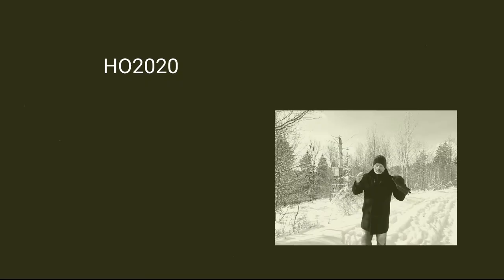Henri in Panik .....aChtung Satire 🦓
Panik